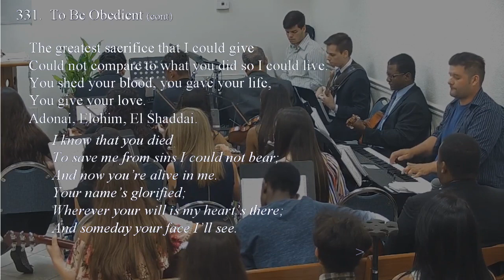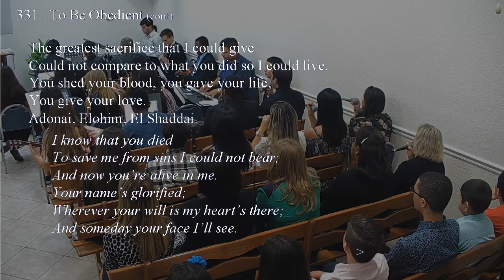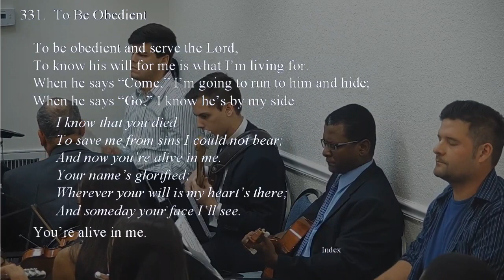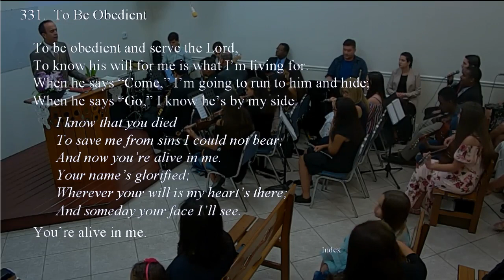331 - TO BE OBEDIENT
331 - TO BE OBEDIENT